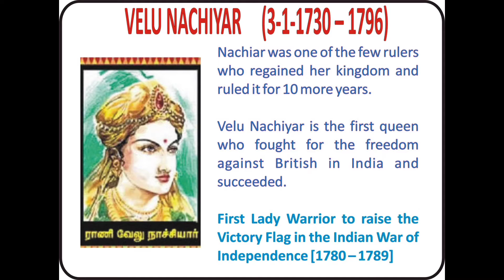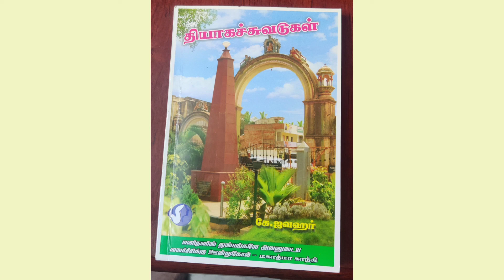25 December 2020